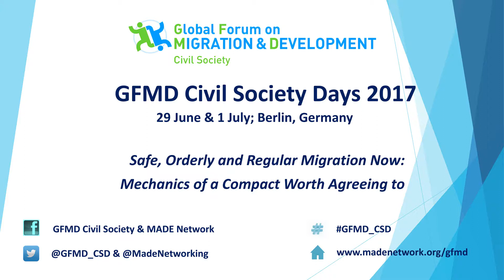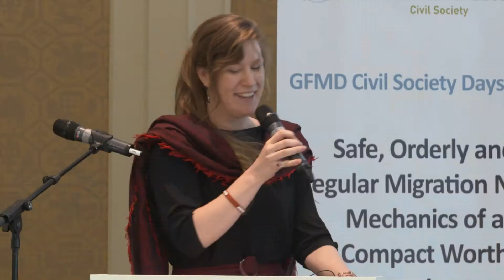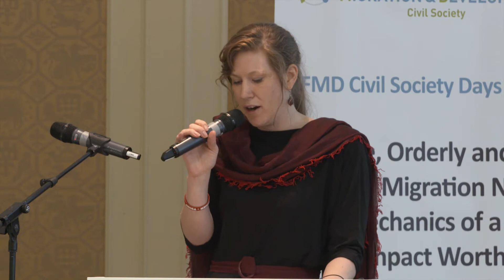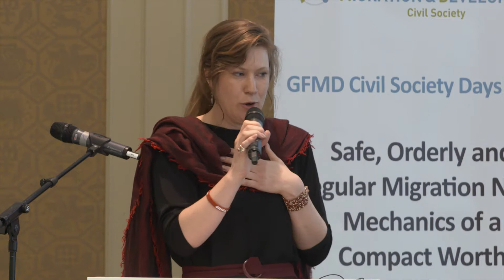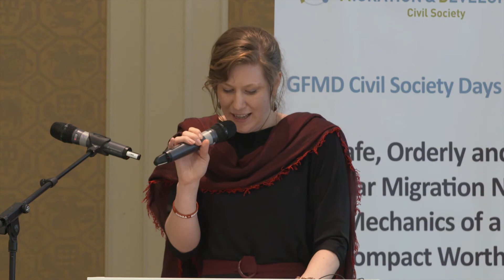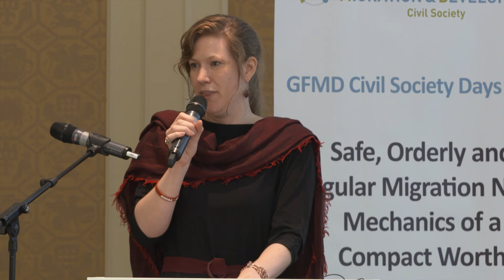Jornadas de la Sociedad Civil del FMMD, 2017 - Ceremonia de clausura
Ceremonia de clausura

- Götz Schmidt-Bremme - Copresidente del FMMD 2017/2018 de Alemania
- El Habib Nadir - Copresidente del FMMD 2017/2018, Ministerio de Asuntos Exteriores y Cooperación Internacional de Marruecos
- Berenice Valdez Rivera - Copresidente de la Sociedad Civil
- Wies Maas - Presidente de la Sociedad Civil